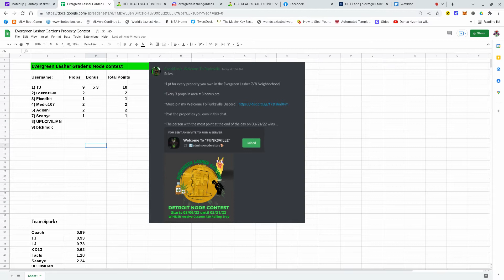Upland | Evergreen Lasher Gardens Node | Detroit